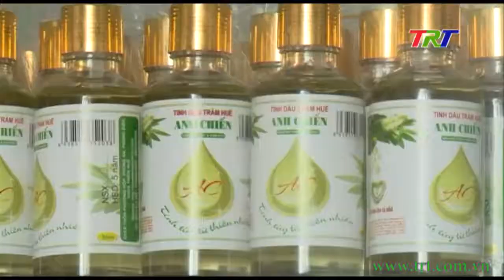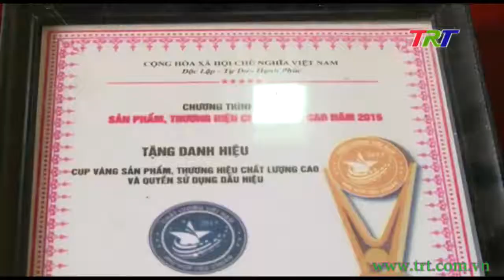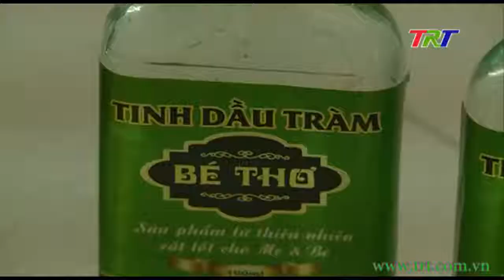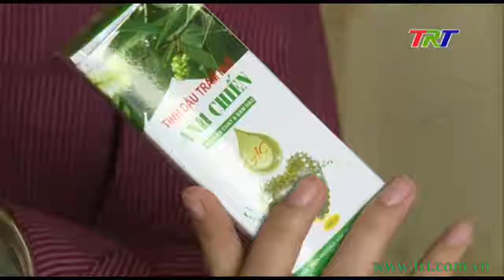TT Huế: Xây dựng quy chuẩn địa phương cho sản phẩm tinh dầu tràm